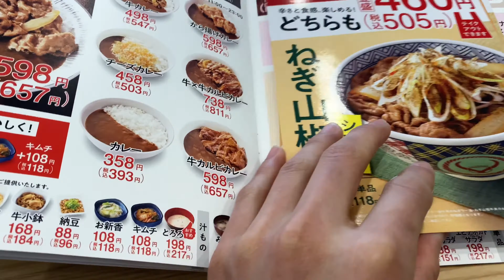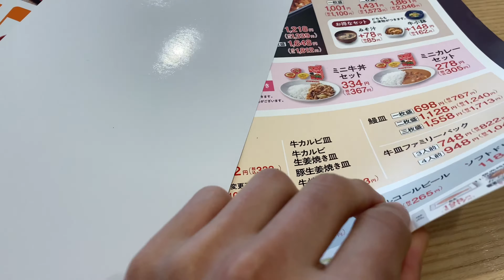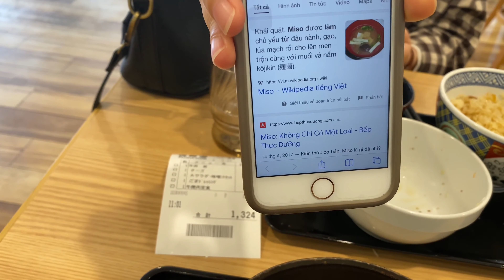Cuộc Sống Nhật Gyudon - Cơm Thịt Bò Của Nhật Đặng Hoài Tâm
Cuộc Sống Nhật Gyudon - Cơm Thịt Bò Của Nhật đây là video ghi lại cuộc sống của mình vs mong muốn chia sẽ giao lưu học hỏi thêm từ các bạn. Cảm ơn mọi người